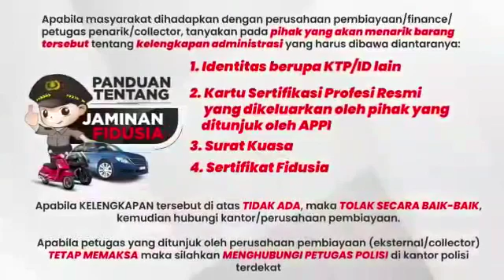Pak Polisi : Tips Menghadapi Debt Colector